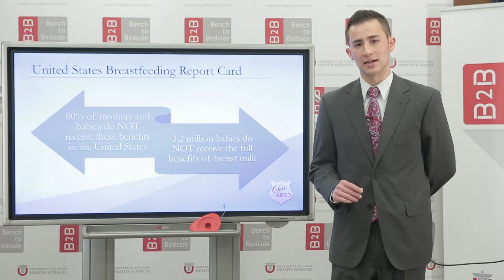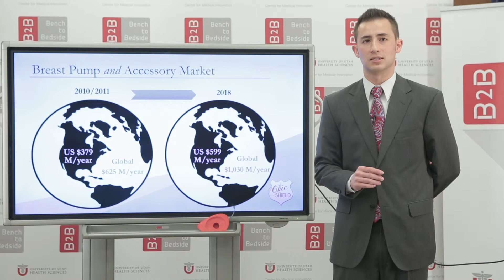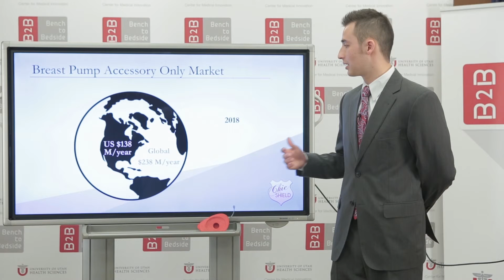Bench To Bedside 2015 University of Utah, Team 15, Chic Shield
Chic Shield - Though exclusive breastfeeding is recommended through the first six months of life, less than 20% of US mothers are meeting this standard. Some of this is due to lack of time and the hassle of bulky pumps. Our solution is a breast shield / tubing that allows true hands-free pumping to be done beneath normal clothing.